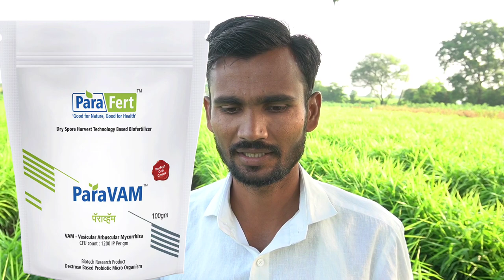आले हळद 100 ते 130 दिवसाचे नियोजन अद्रक कंद फुगवणीसाठी खताचा ग्रेड कोणता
आपण बघणार आहोत की आले किंवा हळद पिकासाठी शंभर ते 130 दिवस हा कालावधी कंद वाढीसाठीचा असतो या काळामध्ये कोणकोणत्या विद्रव्य खतांचा वापर करावा व किती प्रमाणात करावा त्याचबरोबर कोणत्या अन्नद्रव्याचे जास्त प्रमाणात गरज आले किंवा हळद पिकाला शंभर ते 130 दिवसाच्या कालावधीमध्ये लागत असते त्याचबरोबर आले हळद पिकाला या कालावधीमध्ये कोणकोणत्या रोगांचा प्रादुर्भाव हा जास्त प्रमाणात होत असतो या संपूर्ण विषयावरती सविस्तर माहिती या व्हिडिओमध्ये दिलेली आहे धन्यवाद

अधिक माहिती साठी 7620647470 या व्हॉट्सअँप क्रमांकावर संपर्क करा
For support channel phone pay id:-kjanjal7025@axl
कृषीमुल्य
शेती विषयक माहिती